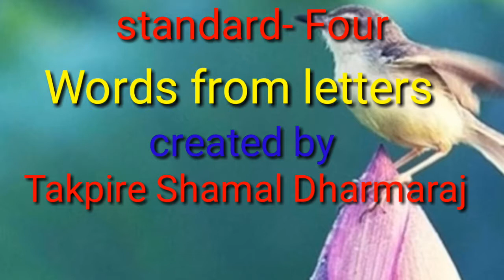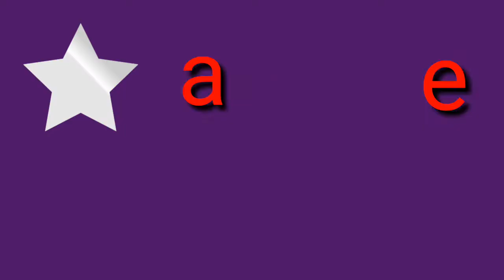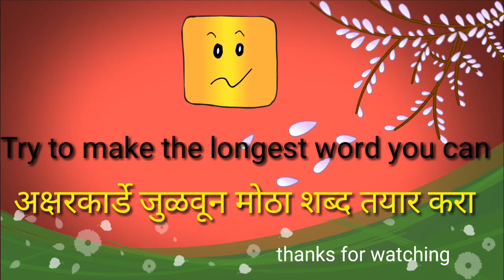words from letters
To make the word from letters